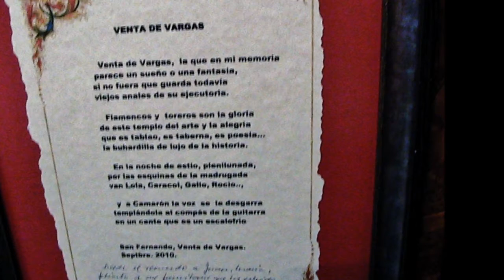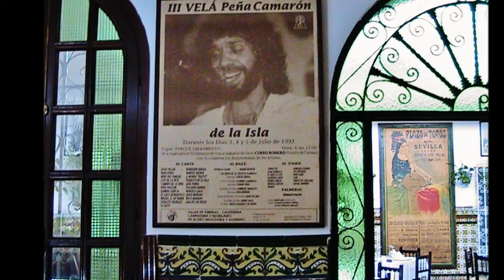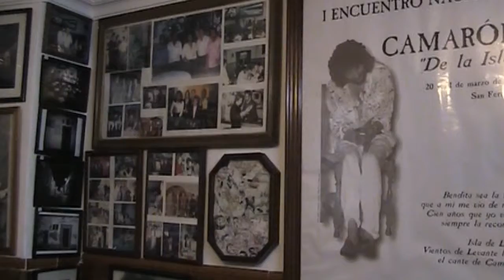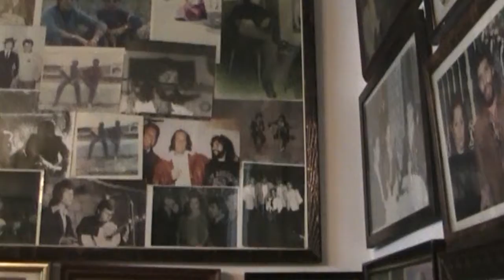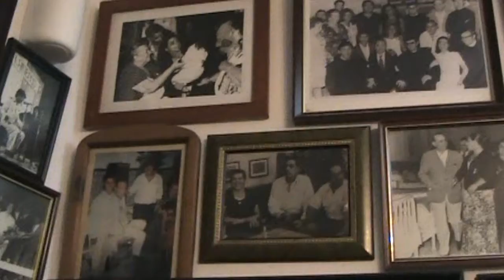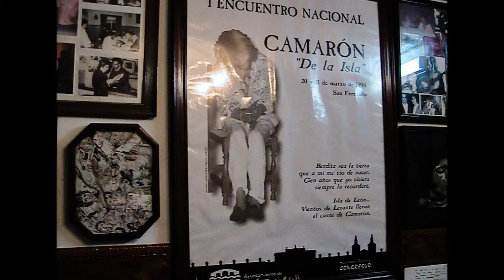San Fernando (Cádiz) Ruta de Camarón-Venta de Vargas 4-4